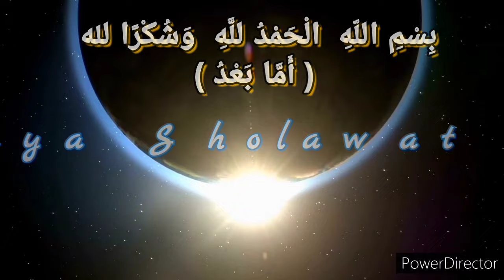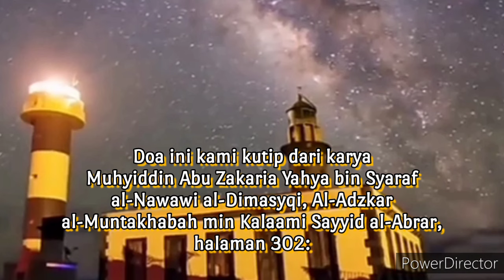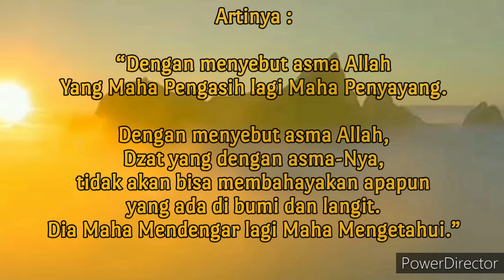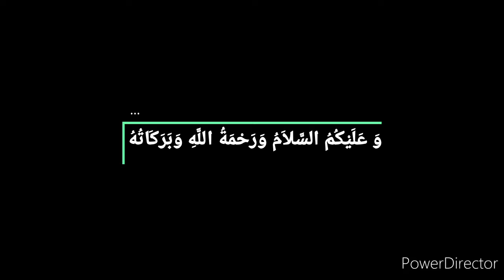Do'a meredakan tangis anak yang rewel sering menangis ditengah malam || Do'a Pagi & Petang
*DO'A UNTUK MEREDAKAN TANGISAN ANAK*

Anak merupakan anugerah terbesar bagi kedua orang tua. Anak adalah amanah yang wajib dijaga, dirawat, dididik, dan dibimbing hingga kelak ia menjadi anak yang saleh dan salehah. Dalam perjalanan merawatnya, begitu banyak halangan dan rintangan serta ujian yang harus dihadapi orang tua. Salah satunya adalah ketika anak rewel, menangis tiada henti. Salah satu cara menenangkan anak yang tengah rewel dan sering menangis adalah melalui doa. Sebaiknya doa ini terus anda bacakan saat anak menangis. Setiap kali selesai, tiupkanlah pada ubun-ubun si anak.

Doa ini kami kutip dari karya Muhyiddin Abu Zakaria Yahya bin Syaraf al-Nawawi al-Dimasyqi, Al-Adzkar al-Muntakhabah min Kalaami Sayyid al-Abrar, (Surabaya: Kharisma, 1998), hal. 302:

 بِسْمِ اللهِ الَّذِيْ لَا يَضُرُّ مَعَ اسْمِهِ شَيْءٌ فِي الْأَرْضِ وَلَا فِي السَّمَآءِ وَهُوَ السَّمِيْعُ الْعَلِيْمُ

  Bismillâhirrahmânirrahîm. Bismillâhilladzî lâ yadlurru ma’a ismihi syaiun fil ardli wa lâ fis samâ`i wa huwas sami’ul ‘alim (dibaca tiga kali)

Artinya :
"Dengan menyebut asma Allah Yang Maha Pengasih lagi Maha Penyayang. Dengan menyebut asma Allah, Dzat yang dengan asma-Nya, tidak akan bisa membahayakan apapun yang ada di bumi dan langit. Dia Maha Mendengar lagi Maha Mengetahui.” Demikian, semoga bermanfaat.

Wallahu a’lam bi shawab.